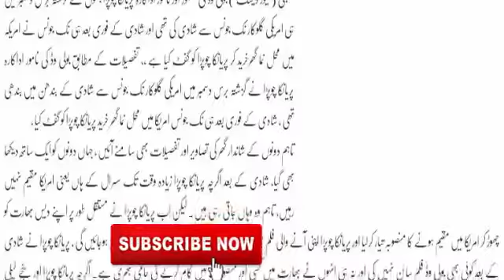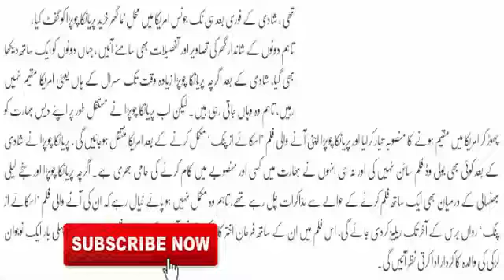پریا نکا چوپڑا پورے بھارت کو افسردہ چھوڑ گئی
urdu news pakistan is a family channel.  incisive political talk shows and a wide range of programs including sports, social issues and infotainment has enabled it to position itself amongst the top tier news and current affairs channels of Pakistan.